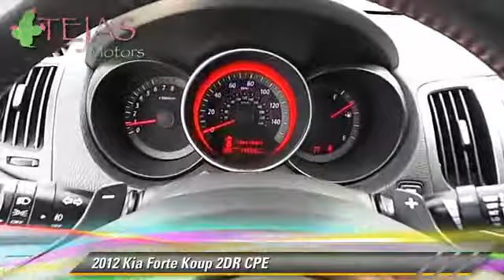Tejas Motors, Lubbock TX 79412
Tejas Motors

[DFIN:3:2951612:I:1876:2A2289E5:f14e9ce7472968cf018373e7f0f590c8]